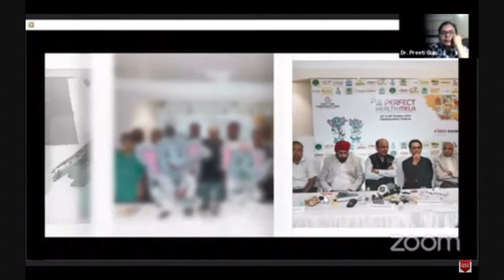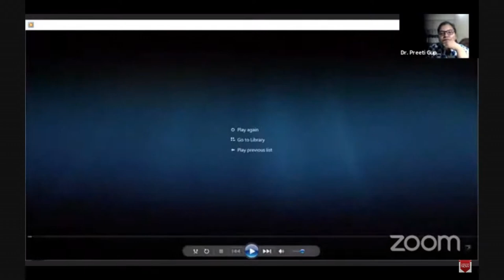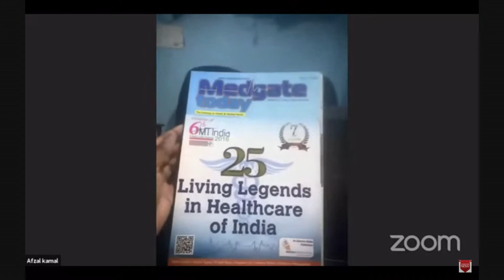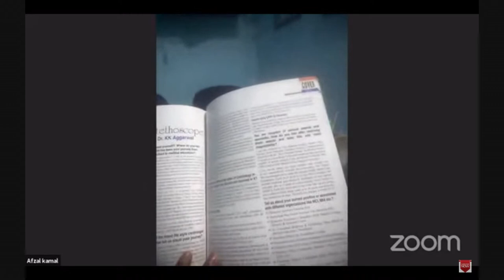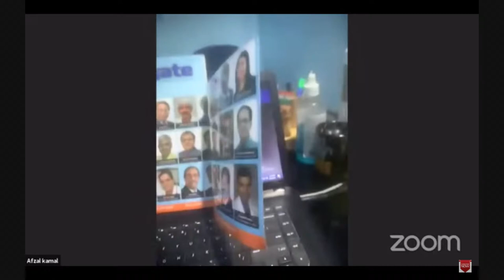Impressions & Expressions of Dr KK Aggarwal - Media Well Wishers celebrate a person like no other